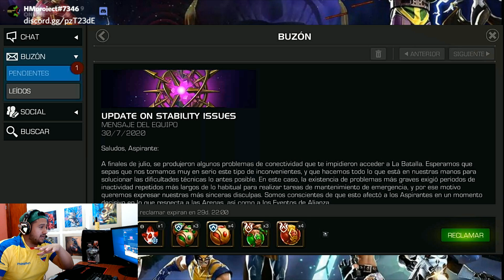OMG top gratis!!! 6 estrellas 5 estrellas compensación Marvel batalla de superheroes!!!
Como están amigoooos!!! el día de hoy estaremos abriendo los regalos de compensación y nos llevamos una grata sorpresa!!!